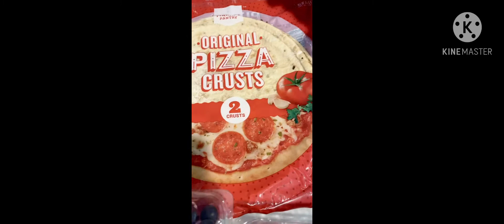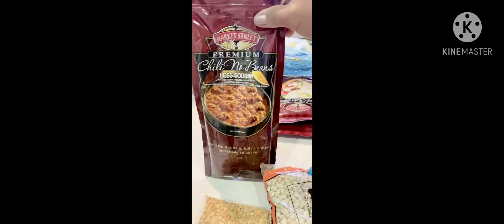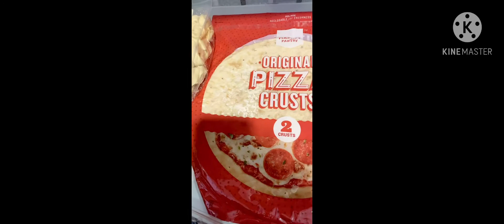Food Shopping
Shopping or buying things for necessities. If you have small storage space it needs planning or a list Our house have two separate pantry,one refrigerator and one freezer and today's groceries will cover some of the empty space and enough food for the coming week.